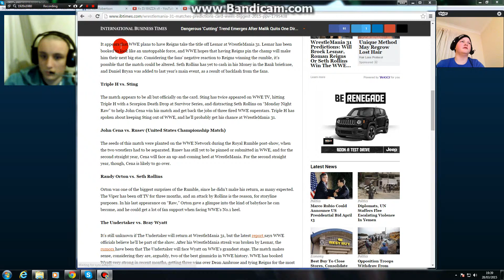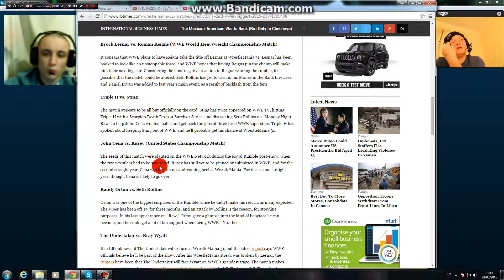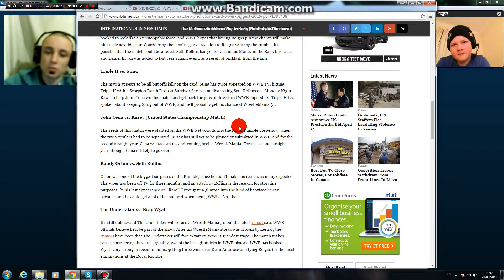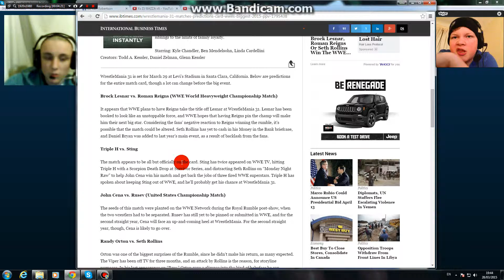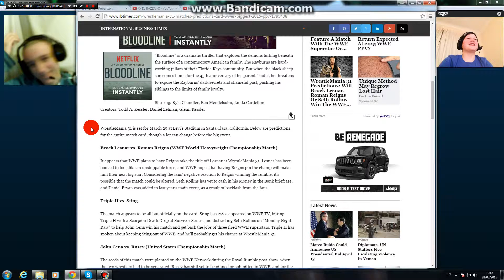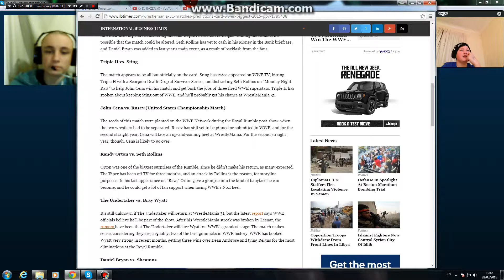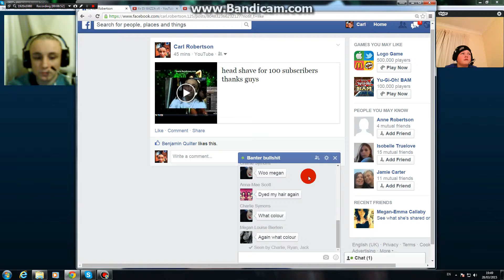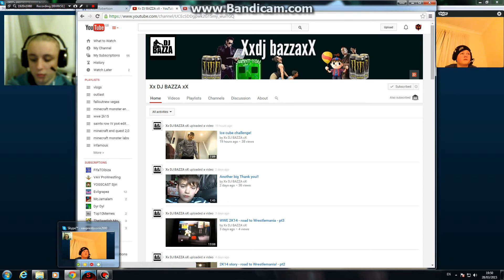part2 wwe productions